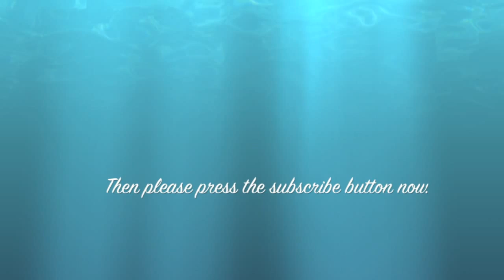Rita Ora - How We Do ( party ) - Drum Cover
Featuring "Ashes sound clips"